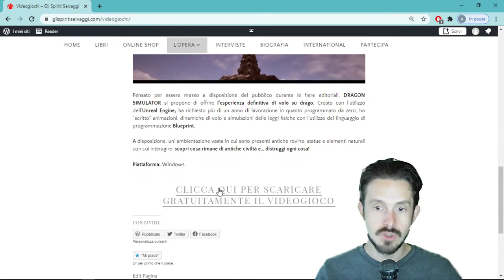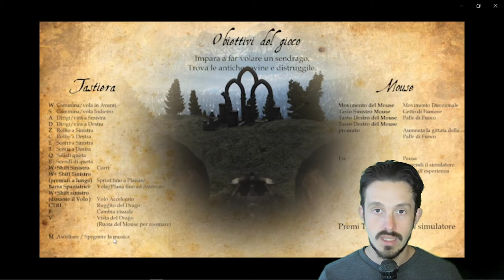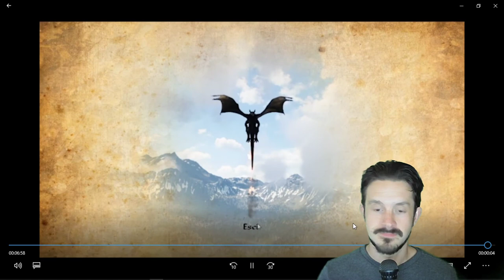Gli Spiriti Selvaggi UNREAL ENGINE 4 - HO PROGRAMMATO UN VIDEOGIOCO DA ZERO! Dragon Simulator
Nel video, informazioni generali e dettagliate su come si può programmare un videogioco con l'UNREAL ENGINE 4. Puoi chiedere altre info nei commenti. Gameplay del simulatore di volo su drago che ho programmato con l'UNREAL ENGINE per "distendermi" tra uno scritto e l'altro e per avere anche un riscontro realistico di alcune dinamiche di volo da usare come riferimento per la scrittura di scene con draghi nei romanzi. Ne ho curato la programmazione, il level design e il sound design.